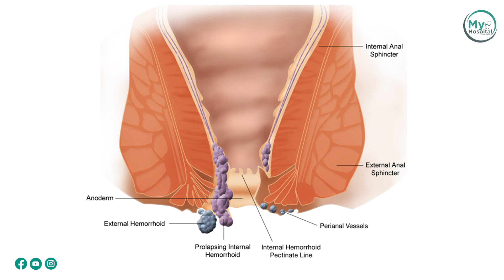പൈൽസ് രോഗ ലക്ഷണങ്ങളും ചികിത്സയും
How to get rid of piles | Malayalam health tips

മൂലക്കുരു അഥവാ പൈല്‍സ് പലരേയും അലട്ടുന്ന ഒരു പ്രശ്‌നമാണ്. ഗുദ ഭാഗത്തുണ്ടാകുന്ന ഈ രോഗം അധികരിച്ചാല്‍ ബ്ലീഡിംഗ് പോലുള്ള പല പ്രശ്‌നങ്ങള്‍ക്കും കാരണമാകുകയും ചെയ്യുന്നു. മൂലക്കുരു പേരു സൂചിപ്പിയ്ക്കുന്ന പോലെ കുരുവല്ല. ഒരു വെയിന്‍ അഥവാ ഞരമ്പിനുണ്ടാകുന്ന പ്രശ്‌നമാണിത്. കാലില്‍ ഉണ്ടാകുന്ന വെരിക്കോസ് വെയിന്‍ പോലെ മലദ്വാരത്തിന് അടുത്തുണ്ടാകുന്ന ഒന്നാണിത് പൈല്‍സിന് കാരണങ്ങള്‍ പലതുണ്ട്. മലബന്ധം, ആഹാര രീതി, പൊതുവേ മസാലകളും എരിവും, വെള്ളം കുടി കുറയുന്നത് എല്ലാം തന്നെ ഇതിനു കാരണമാകുന്നു. ഇത് തുടക്കത്തില്‍ തന്നെ ചികിത്സിച്ചാല്‍, നിയന്ത്രിച്ചു നിര്‍ത്തിയാല്‍ പരിഹാരം കാണാം. അത് അധികമായാല്‍ പുറത്തേയ്ക്കു തള്ളി വന്ന് ബ്ലീഡിംഗ് അടക്കമുള്ള പ്രശ്‌നങ്ങളുണ്ടാകും. അസഹ്യമായ വേദനയും. പ്രസവ ശേഷം പല സ്ത്രീകളിലും ഈ പ്രശ്‌നം കാണാറുണ്ട്. സാധാരണ പ്രസവ സമയത്ത് നല്‍കുന്ന മര്‍ദം കുടലില്‍ ഏല്‍ക്കുന്നതാണു കാരണം. പൈല്‍സിന് സഹായകമായ ഏറെ വീട്ടുവൈദ്യങ്ങളുണ്ട്. ഇതിന്റെ വേദനയില്‍ നിന്നും അസ്വസ്ഥതകളില്‍ നിന്നും മോചനം നല്‍കുന്ന ചിലതിനെ കുറിച്ചറിയൂ.

How to get rid of Piles Malayalam health video: Hemorrhoids, commonly known as piles. Piles are swollen blood vessels in or around the anus and rectum. The hemorrhoid veins are located in the lowest part of the rectum and the anus. In this video Dr. Madhukara Pai Speak about Hemorrhoids (Piles) Symptoms, causes & treatments. Piles - മൂലക്കുരു